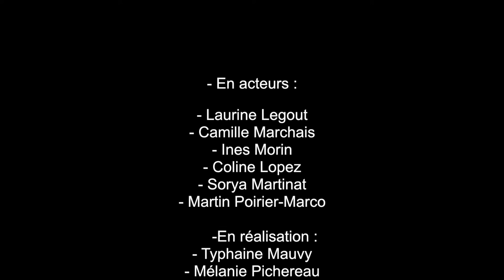Prix académique "Non au harcèlement" : lycée Choiseul - Tours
"Le mensonge ne fait qu'aggraver", vidéo réalisée par 13 élèves du lycée Choiseul de Tours, catégorie "Cyber harcèlement"